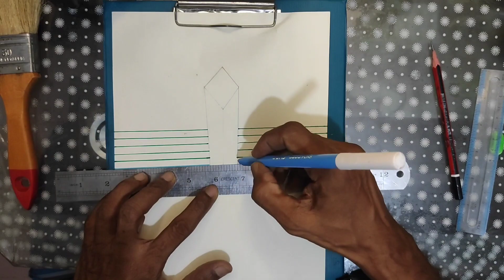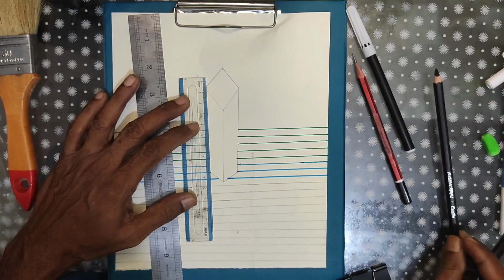3d art is going on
[7/8, 3:21 PM] J A: 3d 3dprinting 3danimation 3dart artwork tutorial drawing shortsvideos share support art artist scratch evolution evolutionchallenge #